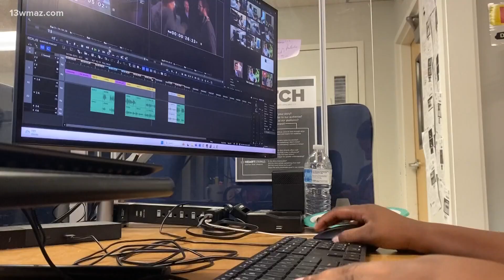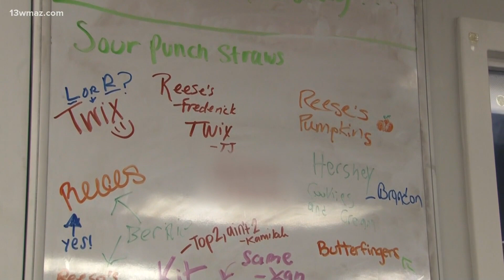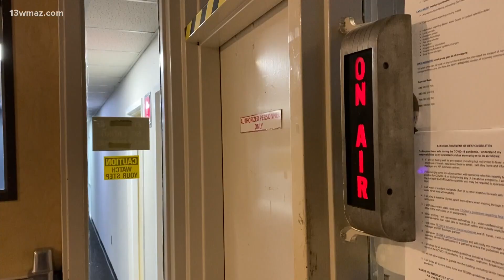Take a look at how the 13WMAZ team works together to tell you what you need to know!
The 13WMAZ team comes from 12 different states to serve you 'Straight from the Heart!'